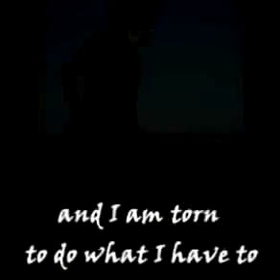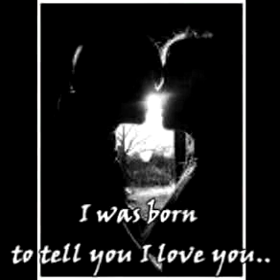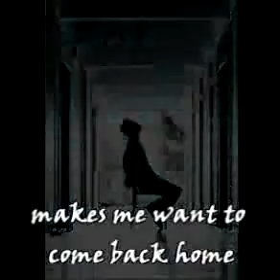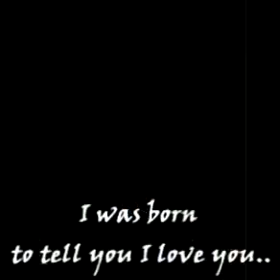Secondhand Serenade - Your Call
I bet this song is gonna hit your brain... watch it :)